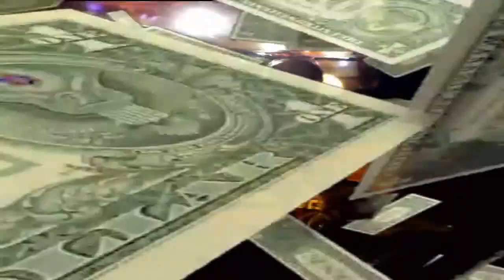MONEY OVER EVERYTHING/DAZE/MACDEVIOUS/MACVICIOUS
Produced with CyberLink PowerDirector BY BISHOP DEVILLE FOR UNDER THE UNDERGROUND WEB SCENE MAGAZINE
SONG SNIPPET DUBS UP RP-9
M.O.E. MACDEVIOUS
MADE POSSIBLE BY VALLEY BAY ENT.